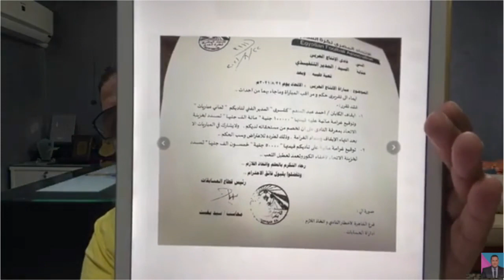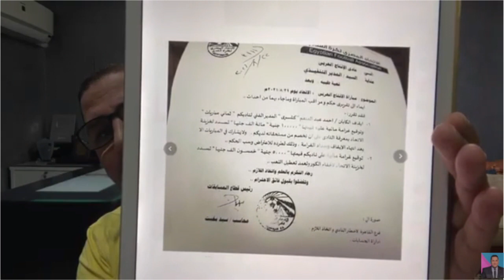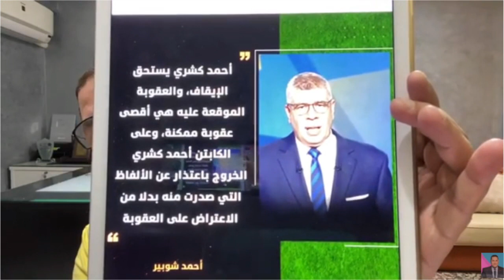"خلاف"مدحت شلبى مع اون تايم سبورت وعودة كريم شحاته للشاشة على قناة الحياة وشوبير"ولعها"عن ايقاف كشرى